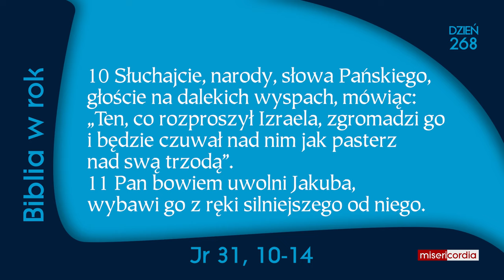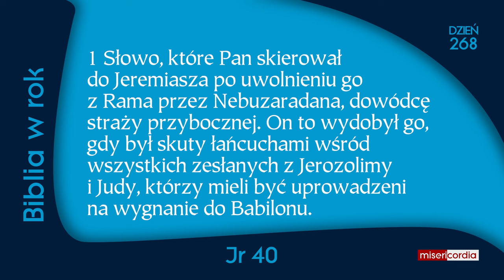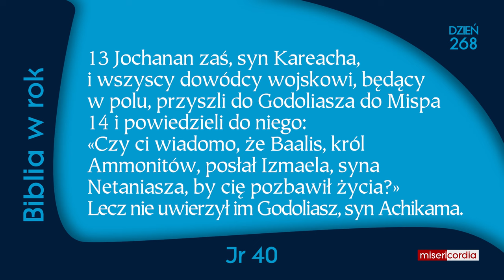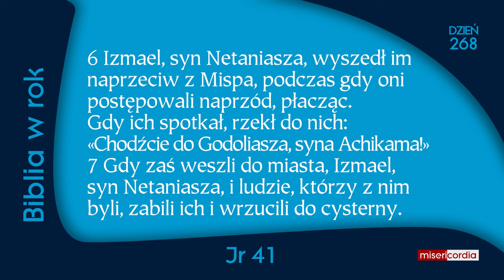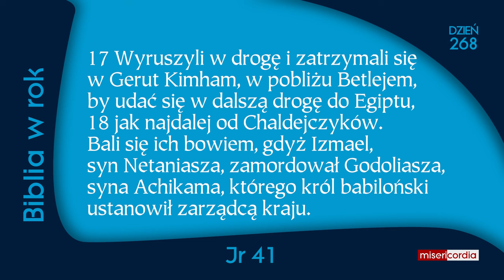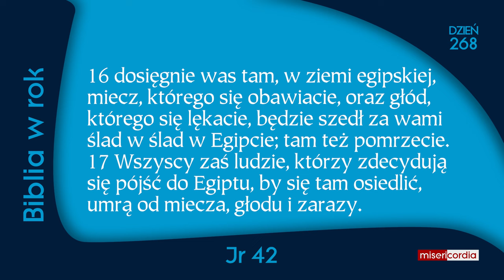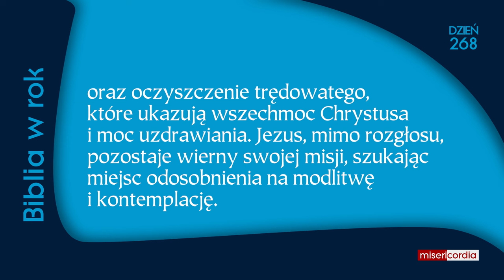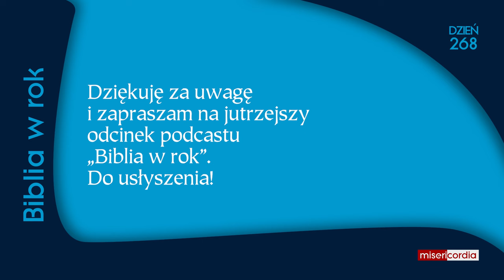Biblia w rok [268] | 24 września | Jr 17, 7-8; Jr 31, 10-14; Mk 1,29-45